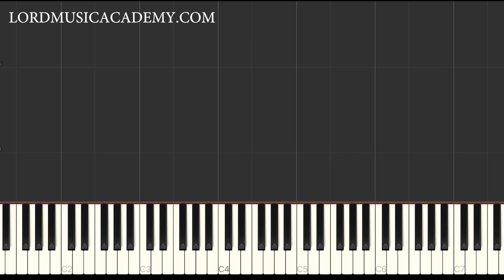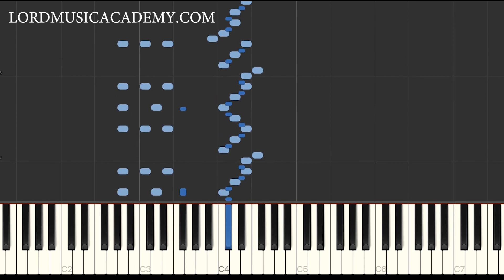Flight of the Bumble Bee Reversed - Tutorial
Reversed Flight of the Bumble Bee on piano, mixed and mastered with high quality audio.